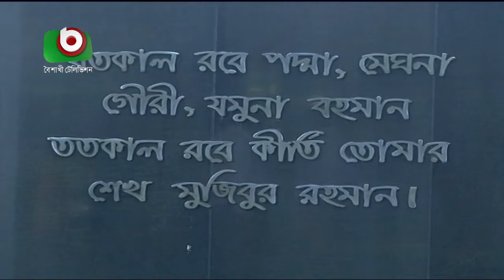৭০ বছরে পা রাখলো আওয়ামী লীগ | Awami League Foundation Anniversary | Current News Stories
৭০ বছরে পা রাখলো আওয়ামী লীগ | Awami League Foundation Anniversary | Current News Stories | Bappa | 23Jun19